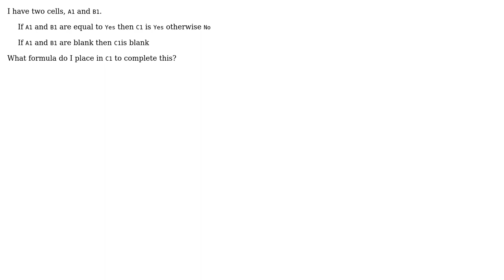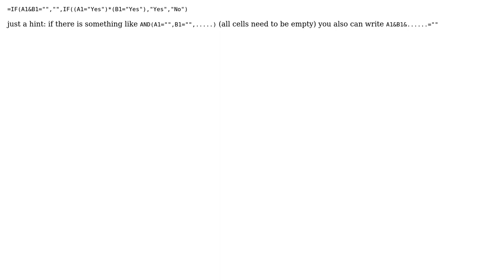If 2 cells blank then third cell blank, if 2 cells yes then "yes" otherwise "no" (2 Solutions!!)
If 2 cells blank then third cell blank, if 2 cells yes then "yes" otherwise "no"

With thanks & praise to God, and with thanks to the many people who have made this project possible! | Content (except music & images) licensed under CC BY-SA | Music | Images & others | With thanks to user peahead99 user Naman user Dirk Reichel and the Stack Exchange Network Trademarks are property of their respective owners. You are responsible for your own actions.